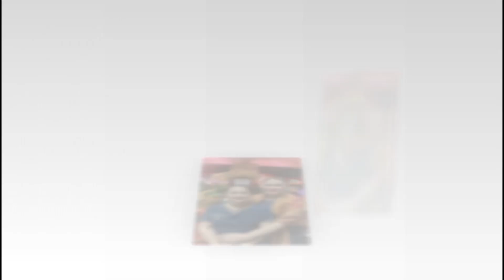🔴TRỰC TIẾP: không khí căng thẳng trong phiên thẩm định lần 2 tại nhà Hồng Loan sáng 05/12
▸không khí căng thẳng trong phiên thẩm định lần 2 tại nhà Hồng Loan sáng 05/12
8 Showbiz là Kênh cập nhật Tin tức Sao Việt, Tin tức Showbiz, Tin tức 24H hot nhất và mới nhất trong ngày. Những câu chuyện xung quanh đời tư của những người nổi tiếng.

8 Showbiz sử dụng nguồn tư liệu tổng hợp trên Internet từ báo chí chính thống của Việt Nam có chọn lọc, không cố tình công kích hay phỉ báng bất cứ cá nhân, tổ chức nào. Chúng tôi hoàn toàn không chịu trách nhiệm liên quan đến các bình luận của khán giả trên YouTube.